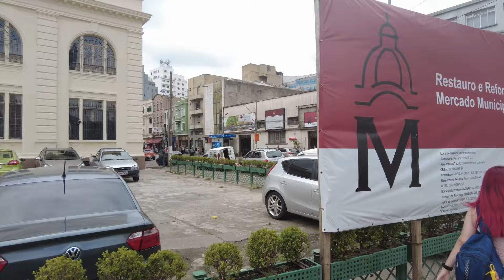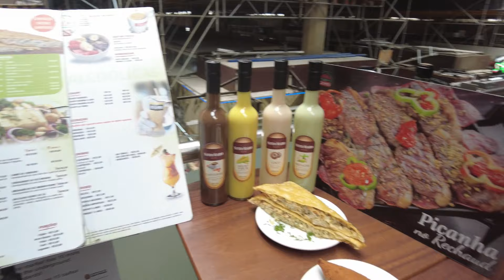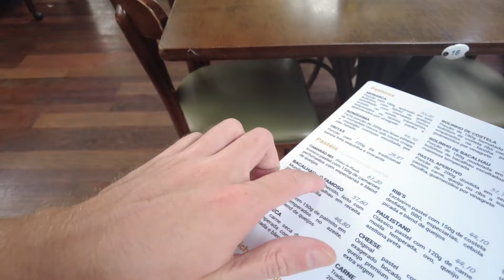Surrounded By Addicts And Foodies In São Paulo 🇧🇷 (Mercado Municipal)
The last time I was in São Paulo, I missed out on a really interesting place which, they say, you have to visit when in America's biggest city: the Municipal Market, São Paulo's biggest market, a bustling place renowned for its delicious and traditional food on offer, and thus a very popular place for foodies to come to.
But this giant market area is also located in a rather rough part of São Paulo, which dosen't have quite the best of reputations...
Being only in the city for a very short time before our next stop in Brazil, I decided to check it out!
Join me and find out why you have to watch your back when you visit São Paulo's most famous market!